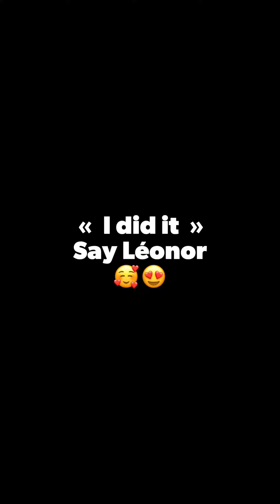20 août 2023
8 Août 2023 Cours de Gym pour Léonor